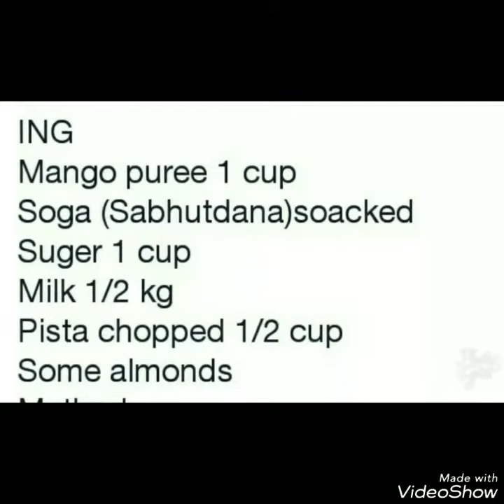Topics mango soga Smoothie/ Step To step pic/ by Ankita bhibor Garg/ party zone Recipe Group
Vvery delicious yummyyyyyy Healthy n taste innovativ mango sogo Smoothie 👌👌👌👌